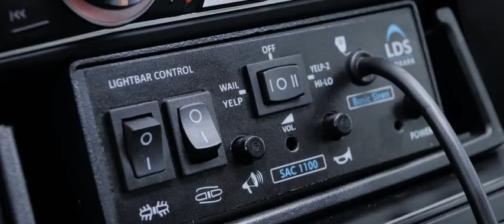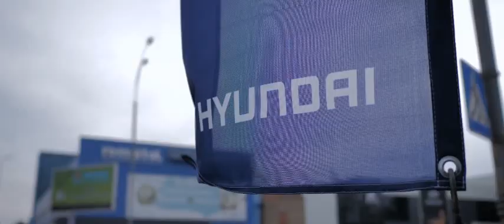Briorson Motors – украинский производитель авто скорая помощь, Черкассы